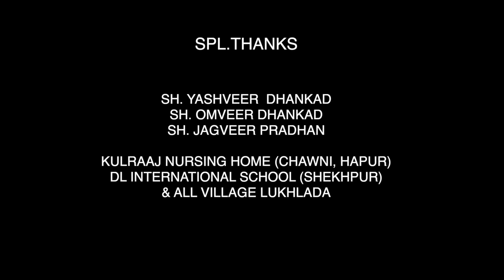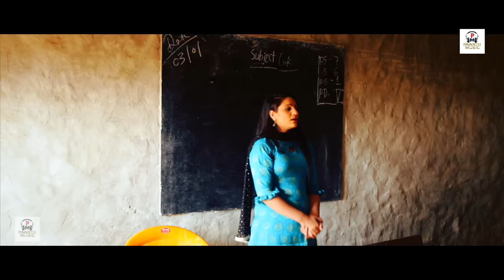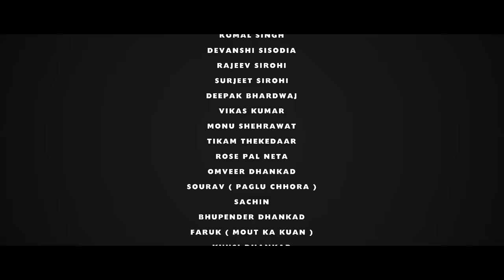CHAR YAAR CHARO BEKAAR#चार यार चारों बेक़ार-FULL MOVIE#pratap kumar,pradeep sonu#NEW HARYANVI MOVIE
4 yaar charoon bekaar #4 यार चारों बेक़ार- FULL MOVIE 2019 pratap kumar ,pradeep sonu# NEW HARYANVI MOVIE

movie name - 4_yaar_charoon_bekaar

staring - pratap kumar - 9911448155 -pradeep sonu -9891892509  monu dhankad 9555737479- vivek sharma- deepak bhardwaj - priya sindhu-meenu nagar-devanshi rajput-komal sing-kanchan lavi - rajiv sirohi- vikas kumar-aditya dhankad- monu sehrawat -surjeet sirohi-tikam thekedar-rose pal neta-omveer dhankad-bhupender dhankad-khushi dhankad- sonu dhankad-kuldeep sharma-vikash dhankad- sachin jaat - sourav {paglu chhora} - farman

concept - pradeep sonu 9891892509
dop & direted by- deepak bhardwaj
story - vivek sharma
singer - sandeep chandal - vandna jangid
sounnd dubbing - rajlaxmi studio
lyrics - rakesh dhani moji- 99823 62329 -R P sharma-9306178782  -pt lakhmichand-  Royal Manjeete 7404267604

maceup - amit kumar
edit - harish chandra
aast ' director - kanchan lavi {parjapati}
cameramen - vikash kumar
pc - monu dhankad - monu sehrawat
spot boy - gaurav{paglu chhora}- sachin jaat- farman
catters - modi{halwai} - yogender
producer - sh -chandrawati devi {paarth music}
spcl - thanks - uttar kumar {dhakad chhora}- pawan sehlot - ronu dhankad-sandeep sehlot- vikesh ch - ratan janu- kala pandat- yashveer dhankag-omveer dhankad-jasveer dhankad- kulraj narsing home - dl international school {shekpur} and all villager - lukhlada

Enjoy latest Haryanvi movie - 4 yaar charoo bekaar  in which music is given by sbm studio {loharoo}  i. Get the best collection of Haryanvi Superhit songs movie on our channel